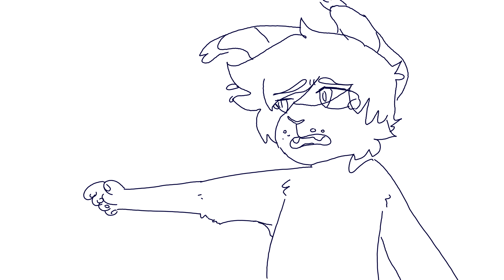Let me Smash